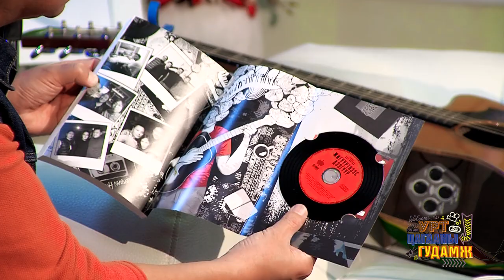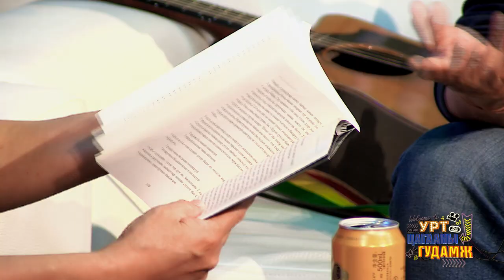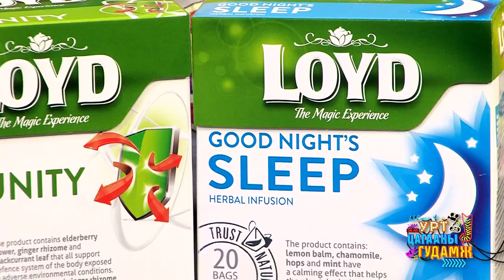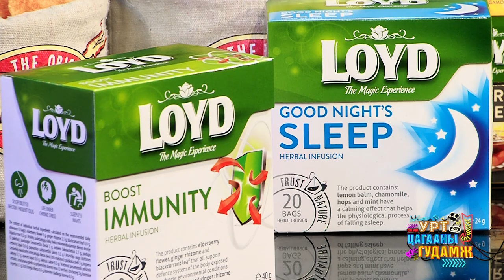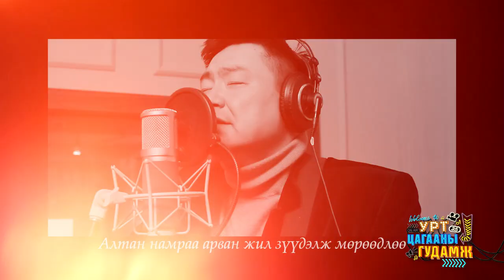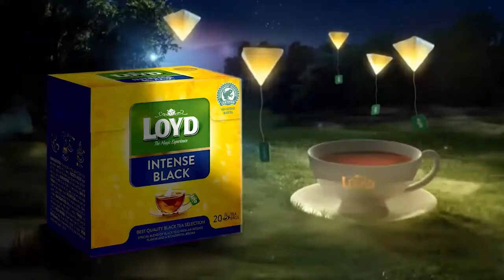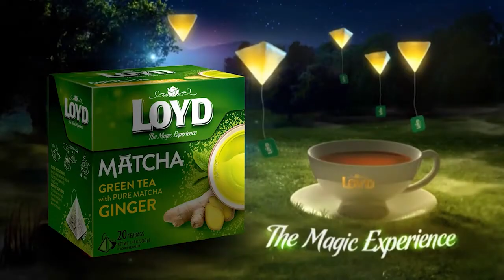Урт цагааны гудамж - 2022-04-09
Т.Бат-Оргил Эрх зүйч
Я.Булган Зураач
Б.Сарнай Зураач
Ж.Буянаа Дуучин